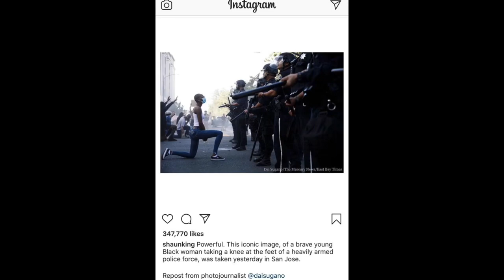LL Cool J Gets Dragged On Twitter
One thing about Twitter the girls will gather you together especially when it comes to BLM talking points

@couture_cookie (IG)
@couture-cookie (SC)
@iamcouture_b (T)